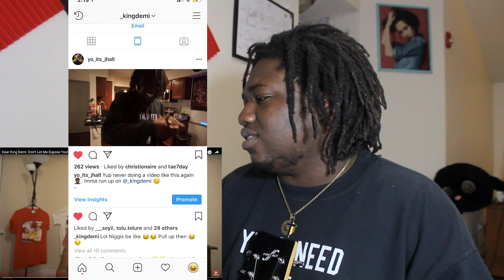THIS YOUTUBER GOT BEEF WITH ME???... DEAR JHALL: PLEASE EXPOSE ME LMFAO!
THIS IS JUST HILARIOUS, FRIENDS TURN ENEMIES OVER NIGHT? THATS JUST LAME LOL | Add me on Snapchat for more lit crazy clips! @Demmydee

- KING DEMI

WARNING!